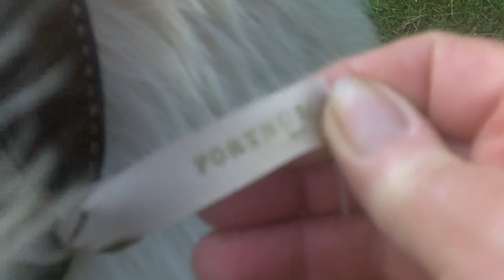Tommy. X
PROPER Dog Training and Boarding kennels are fully licensed and insured, set in 13.5 acres of Worcestershire countryside open 365 days. Individually heated rooms. Close to M5, M40, M42 and M6 motorways. Fully Insured Dog training for all breeds: basic obedience, security and problem dogs. Collection and delivery service. Dog behaviourist consultations with owners. Fully trained German Shepherds are always available. Pedigree working dogs (German Shepherds, Labradors, Springer-Spaniels, Weimaraners, Pointers, etc.) are required for re-training, whereas contact can be maintained with the original owner. Established for over 30 years. Veterinary recommended.